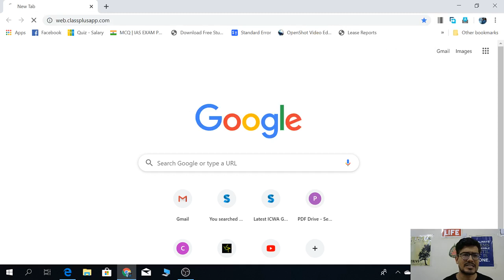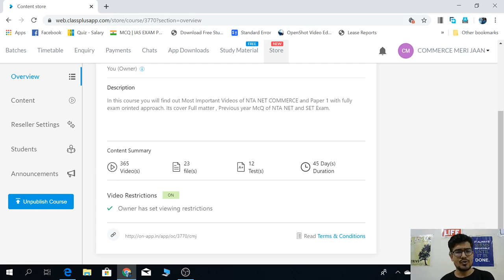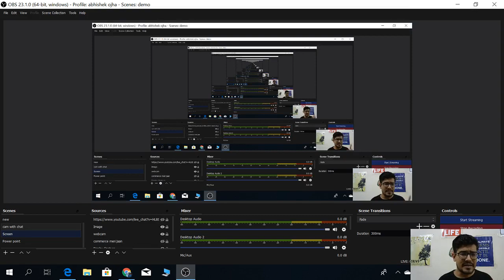NTA NET COMMERCE DEC. 2019 : FULL Length exam : Free of cost